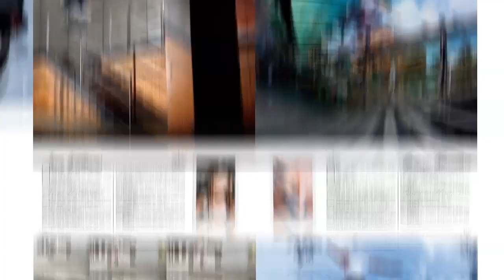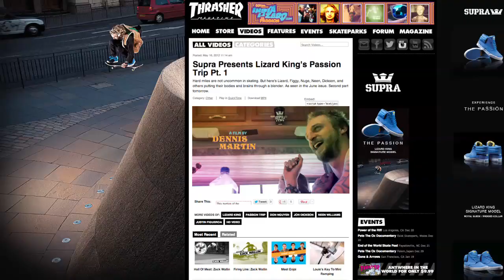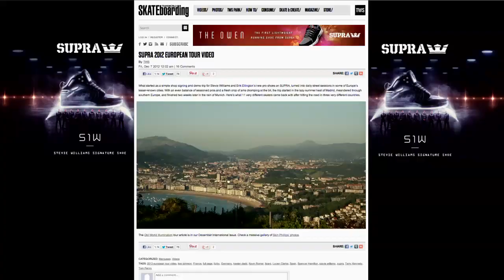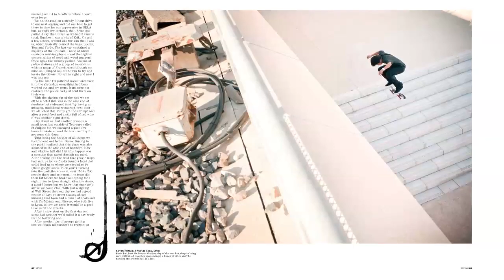SUPRA Presents Rewind 2012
Rewind 2012 is a look back at one of the most memorable years in SUPRA history. The year began with a team photo shot in the Clockwork Orange tunnel in London—the first time the entire team had been assembled in one location. It was an inspirational moment and it set the tone for the successes that followed. We saw the release of Erik Ellington's fifth signature shoe (the Ellington) and Stevie Williams's first (the S1W). Four SUPRA pros teamed up with four SUPRA ams to create the Pro + Am Collection. The team had amazing tours of Australia, Europe, the East Coast, and Asia. Lizard hosted a very passionate Passion trip. The Three Amigos got busy in the Dirty South. There was tons of magazine coverage including a Jim Greco Thrasher cover and a Kevin Romar Skateboarder cover. So much happened in 2012 that it's going to be a tough year to beat, but SUPRA looks forward to 2013 as it takes a look back at 2012.